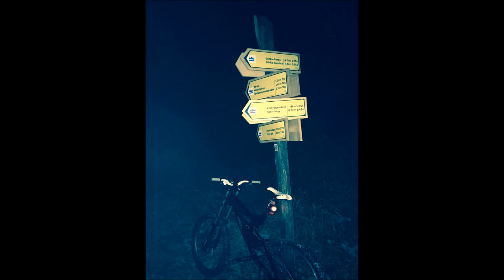Lone Drive Mix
Hello! I'm Dj Tigerhat and this is my first youtube song's the Lone Drive's remix.

The pictures in the video are photographed by me.